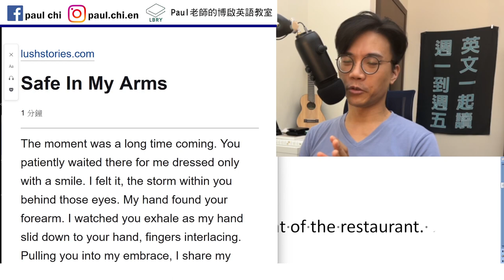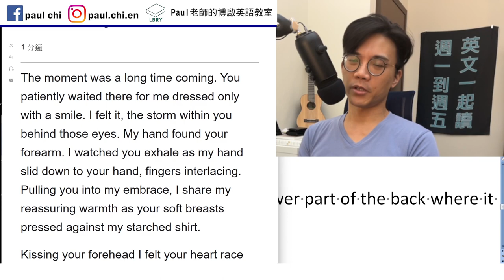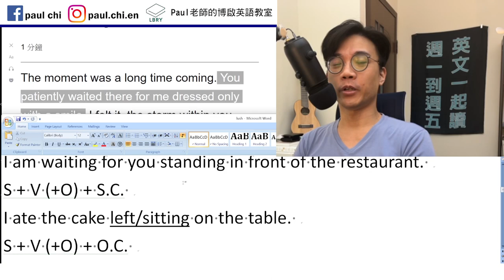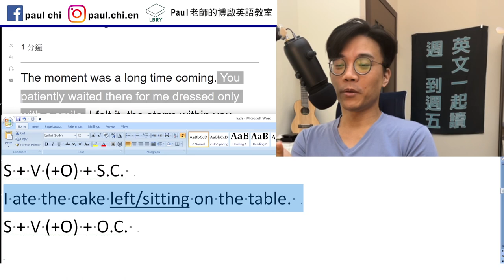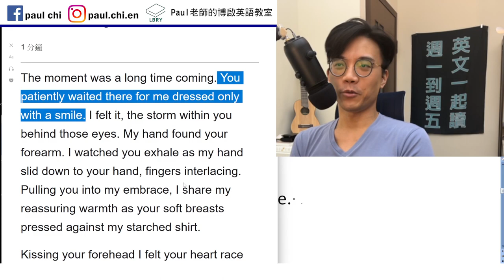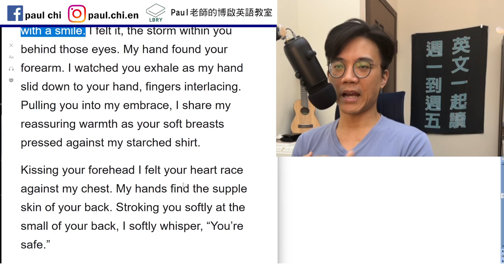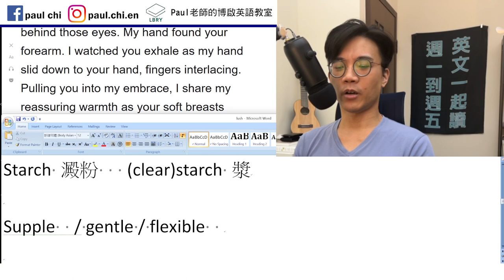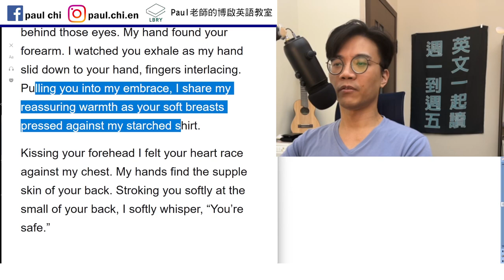【ep 540】後腰凹陷下去的部分，英文怎麼說？ 粉色極短篇：Safe In My Arms (安全的在我臂彎) 多益/雅思/托福/單字/文法/聽力/手把手帶著你閱讀英文！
Notes:

免費每日英文課：後腰凹陷下去的部分，英文怎麼說？  粉色極短篇：Safe In My Arms (安全的在我臂彎)  多益/雅思/托福/單字/文法/聽力/手把手帶著你閱讀英文！

X is a long time coming.

到底dressed修飾誰？
I am waiting for you standing in front of the restaurant.
S + V (+O) + S.C.
I ate the cake left/sitting on the table.
S + V (+O) + O.C.

Interlace   interlock

Reassure: 放心/慰   assure

Starch 澱粉   (clear)starch 漿
Tuxedo

Supple  / gentle / flexible

Stroke

The small of sb’s/the back:  the lower part of the back where it curves

Assure vs Ensure

'reassure' = inspire another with confidence that something is about to come to pass. 'assure' = assert - (guarantee, almost) - that something will come to pass.

If you assure somebody of something, or that something is so, you make them sure of its truth/certainty. If you reassure somebody, you make them less nervous or worried.

LBRY: Paul老師的糟糕英語教室